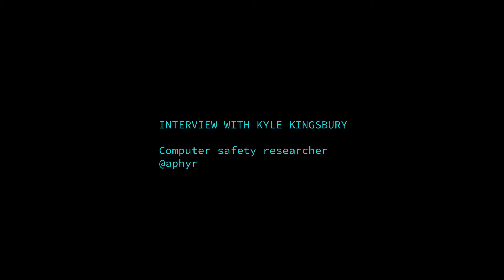Kyle Kingsbury Interview at JOTB17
Aphyr, or Kyle Kingsbury, is a computer safety researcher working as an independent consultant. He's the author of the Riemann monitoring system, an introduction to programming in Clojure, and the Jepsen series on distributed systems correctness. He smashes databases in the Midwest.